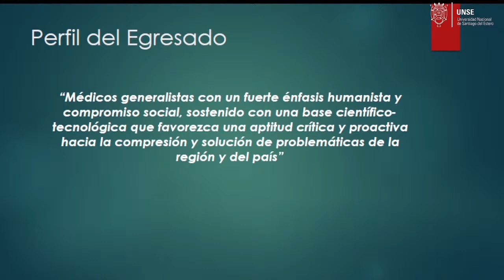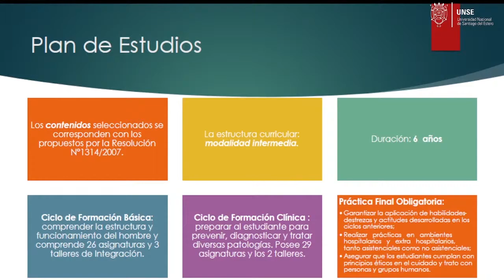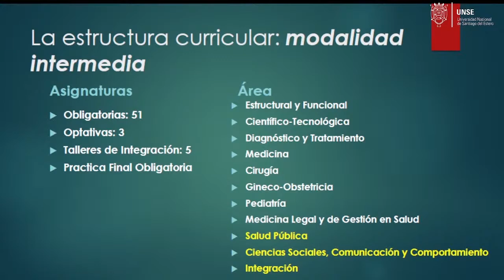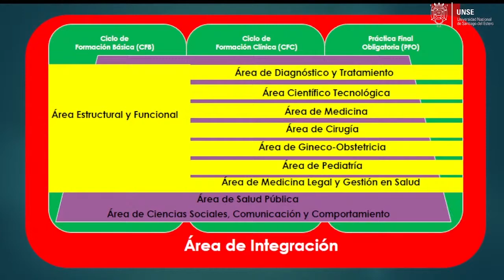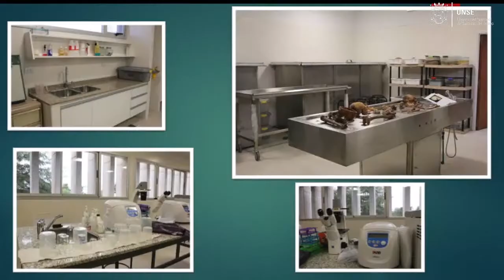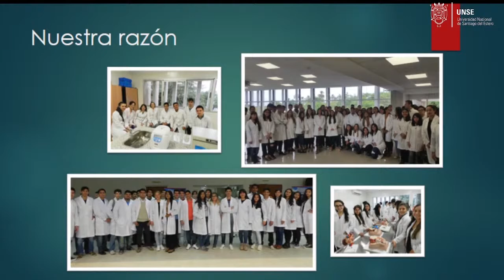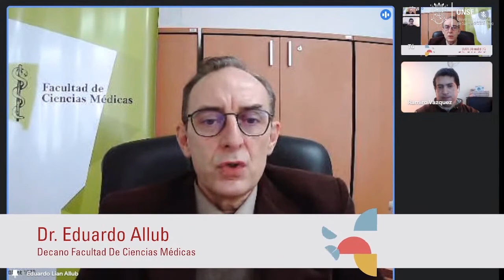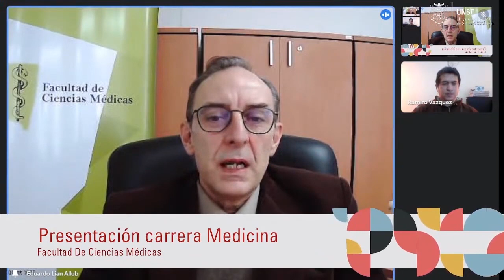FCM - Presentación de la carrera de Medicina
UNSE Abre sus puertas 2021   Dia 1